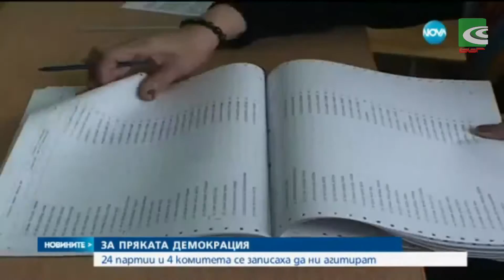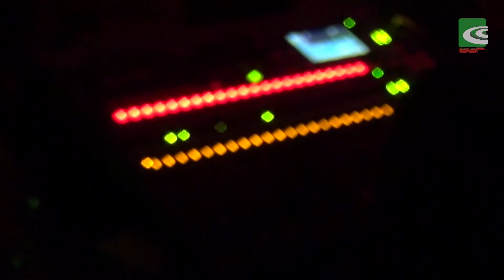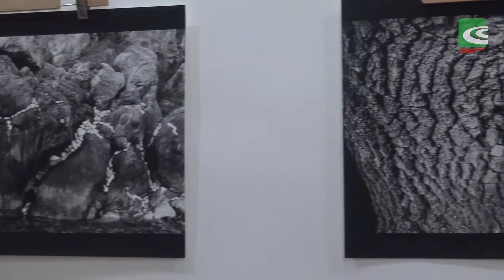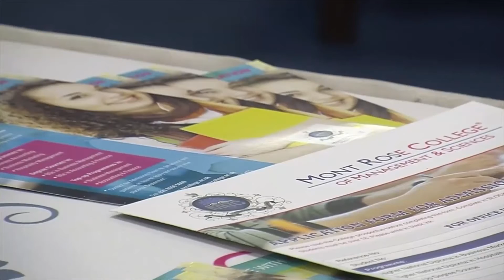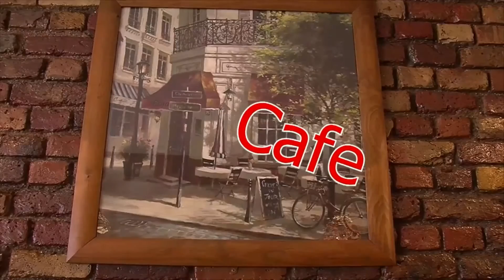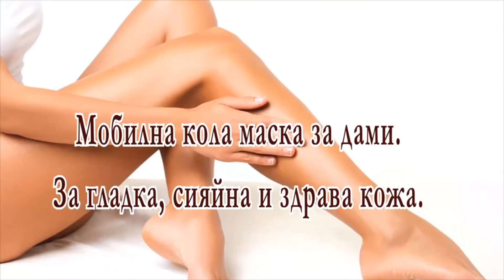BBRTV Актуално 11.10.2015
„Актуално“ – акценти:
– 26-ти октомври ще бъде неприемен ден за Консулска
служба в Лондон
-Филмът „Дякона Левски“ с прожекция в Лондон
-Българите в Портсмут организират поредното
грандиозно събиране
-Рок-динозаврите от Контрол – на Лондонска сцена